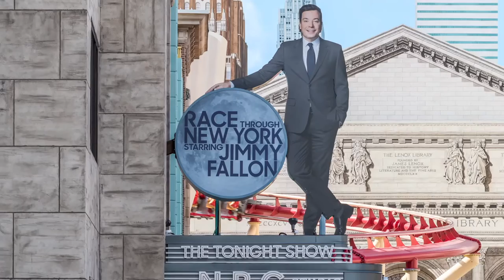Race Through New York Starring Jimmy Fallon at Universal Studios-A look inside the ride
Take a look inside the ride: Race Through New York Starring Jimmy Fallon at Universal Studios. Opening on April 6, 2017.
Un vistazo dentro de la atracción Race Through New York Starring Jimmy Fallon de Universal Studios. Estrena el 6 de abril de 2017.